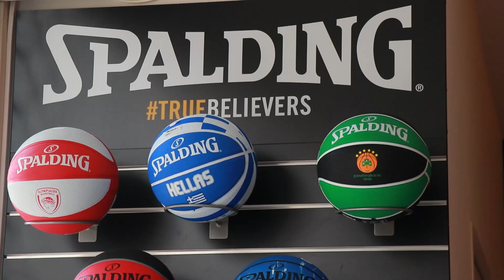Workout series powered by Spalding - Workout 6